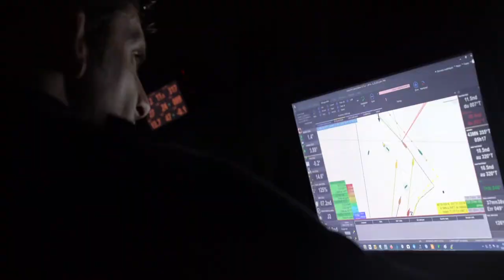Teaser de la 11 ème édition - Défi Azimut 2021